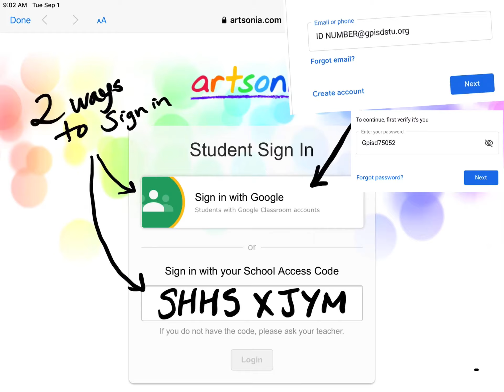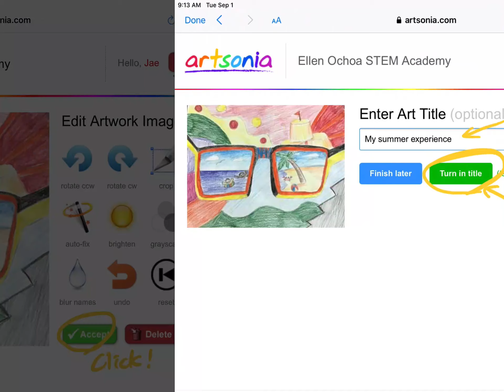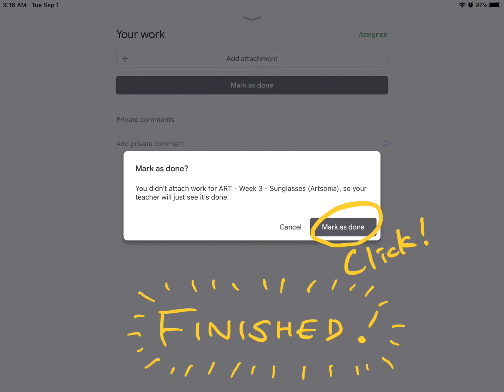How to turn in your Artwork